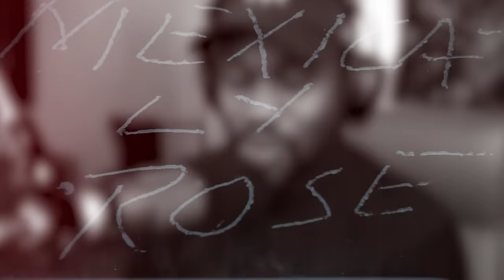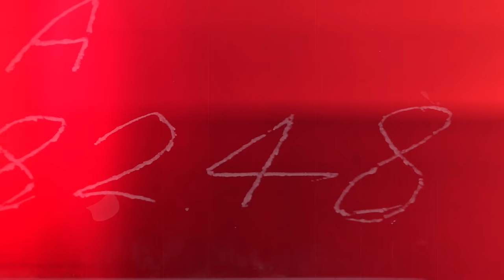THIS IS THE BEST DRAGON DEFENSE I'VE HEARD (ft.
This arguably the BEST defense of Monkey D. Dragon i've heard YET. HOWEVER... HES STILL ON FRAUD WATCH

Thumbnail created by:
 (dm him on Twitter for commission work)
Video Edited by: